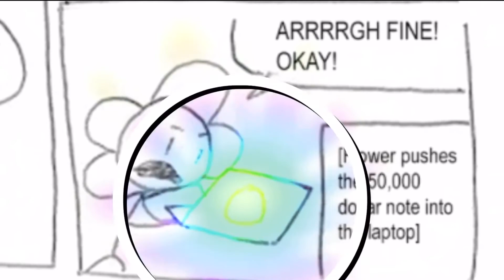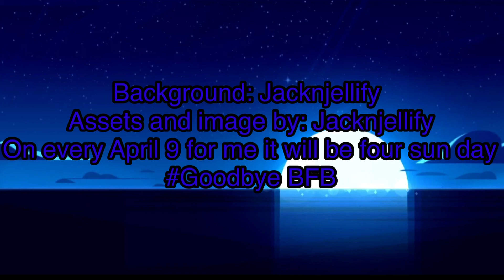My favorite Battle For Bfdi scenes!(EARRAPE WARNING)